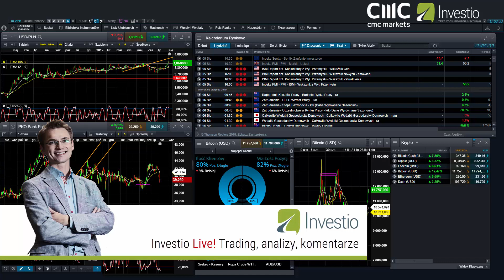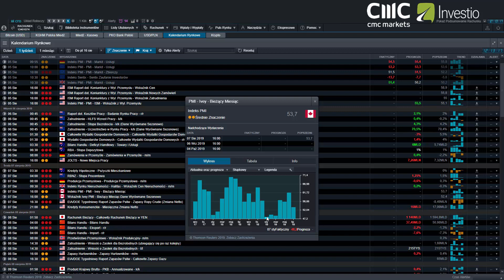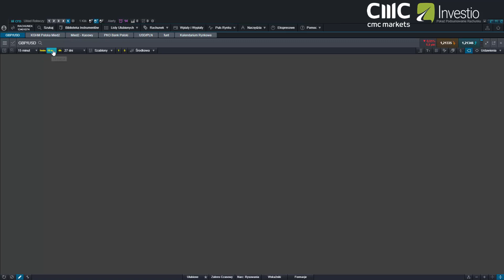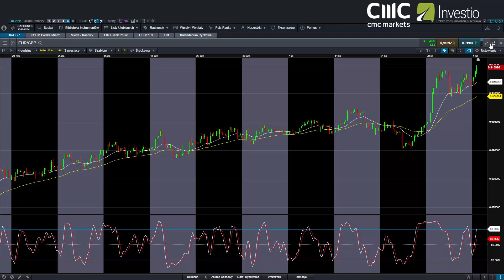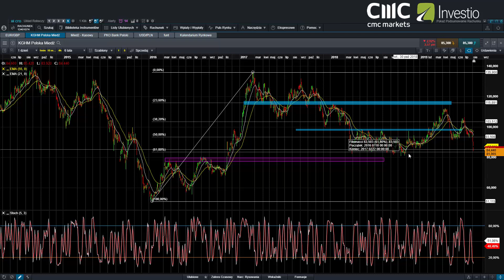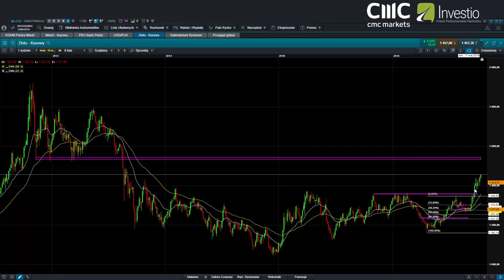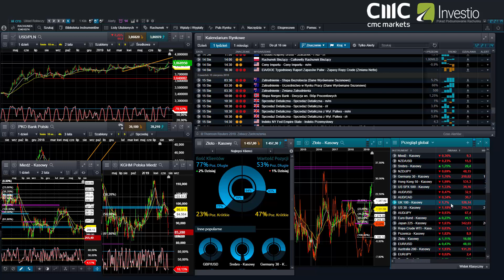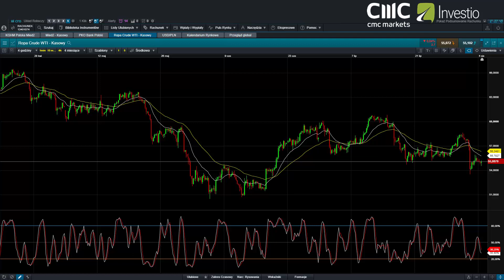Czy Australia i Nowa Zelandia pójdą w ślad za FED?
W tym tygodniu aż dwa banki centralne - RBA i RBNZ decydują na temat stóp procentowych. Czy, podobnie jak FED, obniżą stopy procentowe? Rynek zakłada taki ruch tylko w Nowej Zelandii. GBP, CAD i WTI w centrum uwagi inwestorów.
75% rachunków inwestorów detalicznych odnotowuje straty pieniężne w wyniku handlu kontraktami CFD u niniejszego dostawcy. Zastanów się, czy możesz pozwolić sobie na wysokie ryzyko utraty twoich pieniędzy.